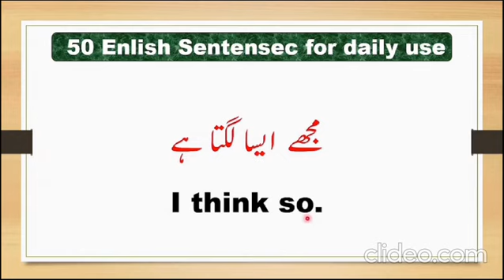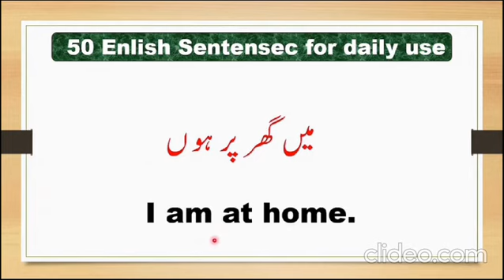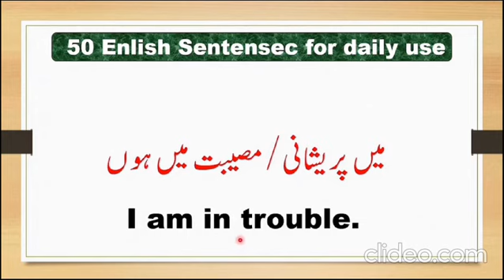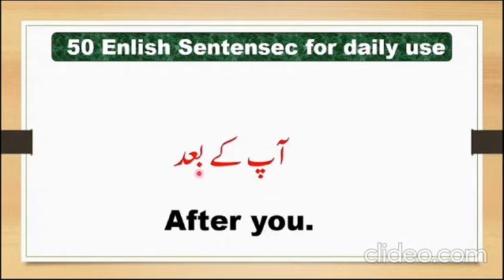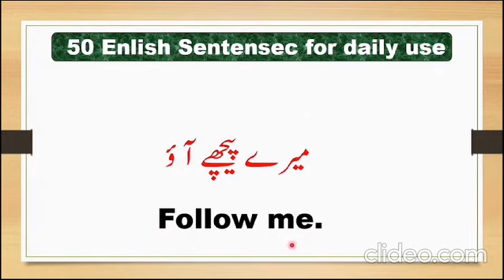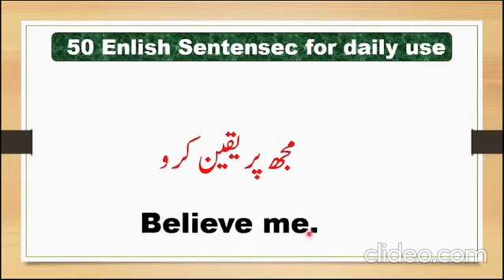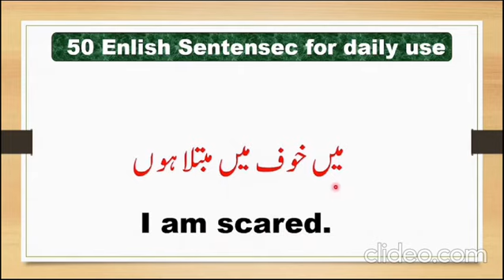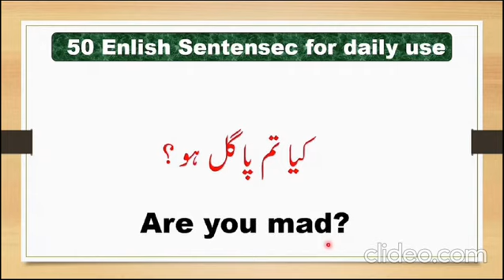ENGLISH SPEAKING PRACTICE| EASY AND DAILY USE SENTENCE | SHORT SENTENCES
Welcome to this video, hAssalam O Alikum!

ENGLISH SPEAKING PRACTICE| EASY ENGLISH SENTENCE |
Rahul
english conversation practice
 learn english
english conversation
 speak english
english practice
daily english conversation practice,
Rahul
english speaking
english
practice english
learn english
daily english conversation
english speaking

english speaking practice, advance english structure, advanced structure in english, daily  conversation, daily english speaking, speaking practice english,
english, english speaking course, english